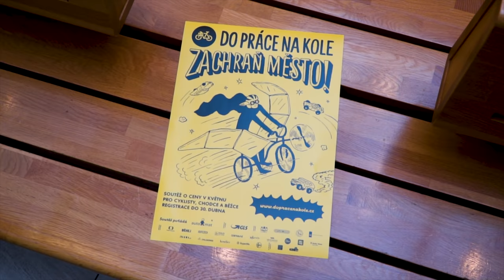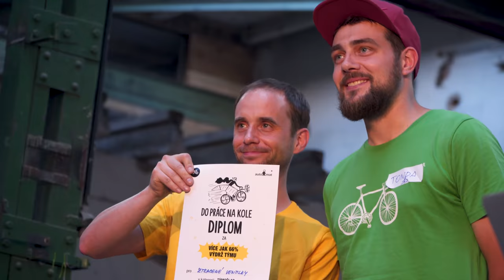Vyhlášení soutěžě Do práce na kole na Magistrátu hl. m. Prahy